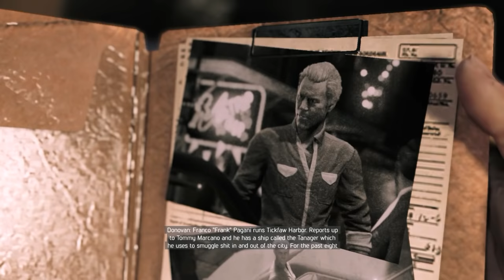MAFIA 3 - Car Shipment - Walkthrough Gameplay Part 14 (Mafia III)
Mafia 3 Gameplay Walkthrough Part 14 includes Story Mission 14 for Mafia III on PS4, Xbox One and PC. This Full Game Mafia 3 (Mafia III) Walkthrough Gameplay will include a Review, Story Missions, Cut Scenes, OST, Free Roam, Magazines, Main Missions, Vehicles, Crocodiles, Alligators, Characters, Cinematics and more! Thanks 2K Games for Mafia 3!